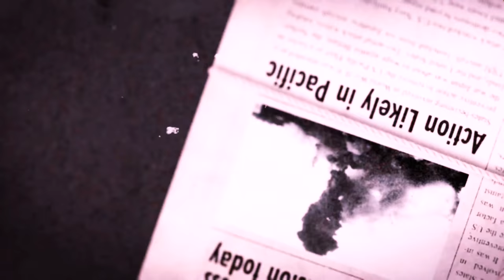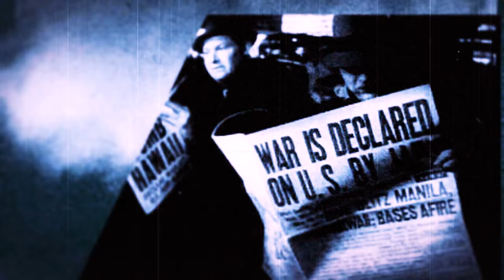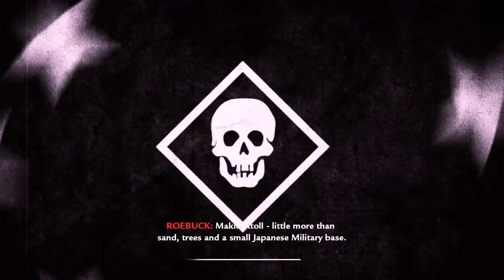Marine Raiders in Pacific Front - Raid on Makin Island - Call of Duty WaW - 4K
This mission takes place on Makin Atoll in the Gilbert Islands, part of the British colony of the Gilbert and Ellice Islands, occupied by Japan since August 17, 1942. It depicts the battle of Makin.

Pvt. Miller from the 2nd battalion of the Marine Raiders, Carlson's Raiders, is held captive by the Japanese forces, and witnesses his comrade, Pvt. Pyle, being tortured and then murdered. Miller is saved by Cpl. Roebuck, who then says "We're gonna make 'em pay for what they've done."